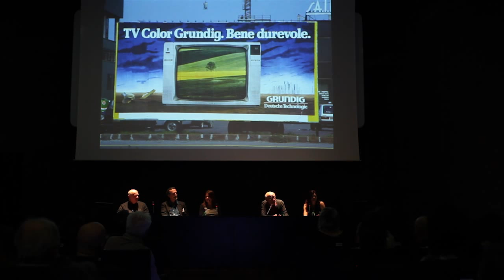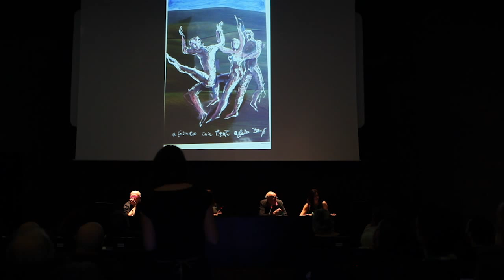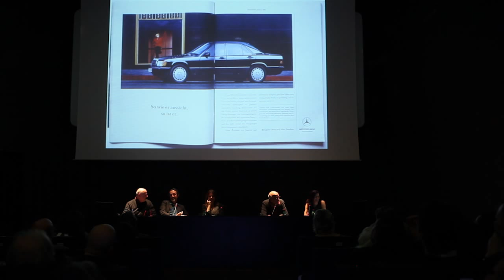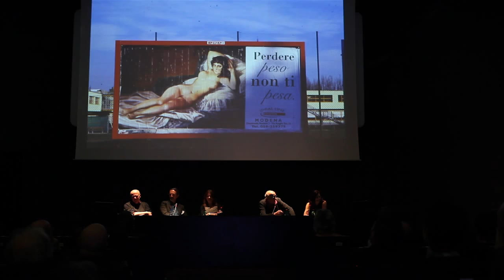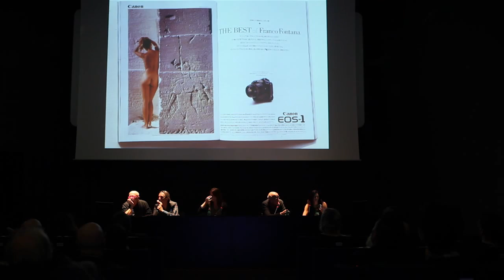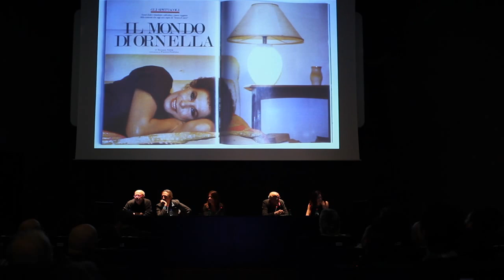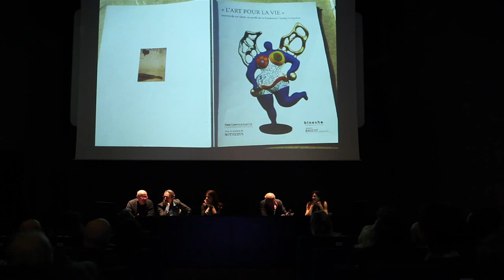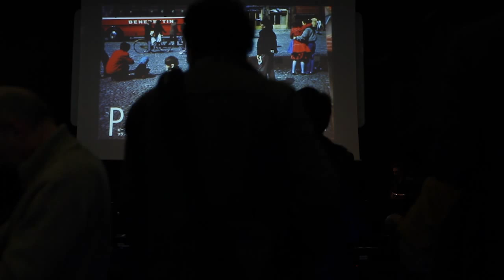MAXXI TALK - Incontro con Franco Fontana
"Non esiste quello che vedete, esiste quello che fotografate".
La frase di Franco Fontana, che dà il titolo all'incontro, è il punto di partenza per riflettere sul modo in cui ci relazioniamo alla realtà e al paesaggio.

Guarda il video integrale della lectio magistralis.
INTRODUCE
Margherita Guccione, Direttore MAXXI Architettura
INTERVENGONO
Giovanni Gastel, fotografo e presidente dell'AFIP -- Associazione Fotografi Italiani Professionisti
Manuela De Leonardis, storico e critico d'arte e giornalista
Franco Panzini, architetto e paesaggista